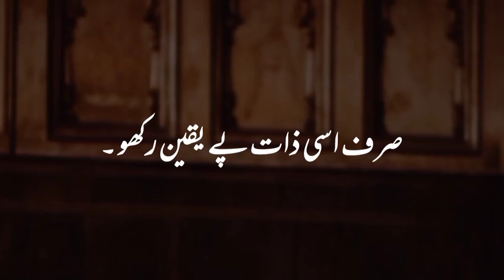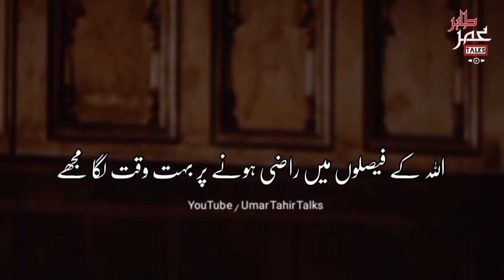Apko sirf aik zaat pe bharosa karna hai| Motivation | Inspiring | Healing | Umar Tahir Talks